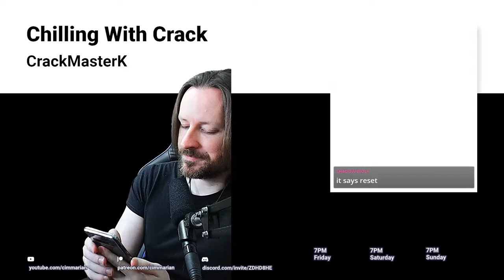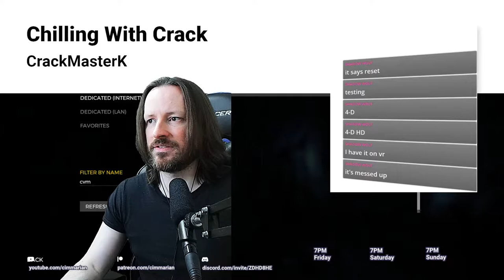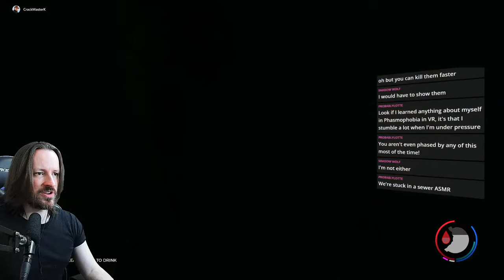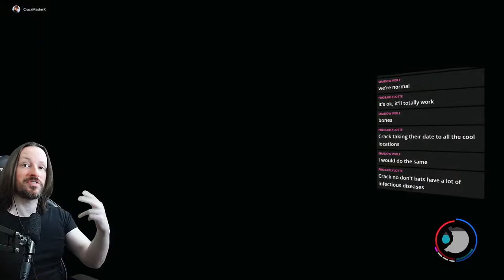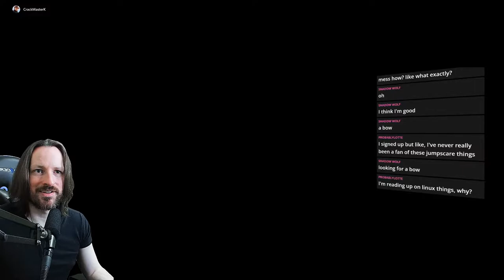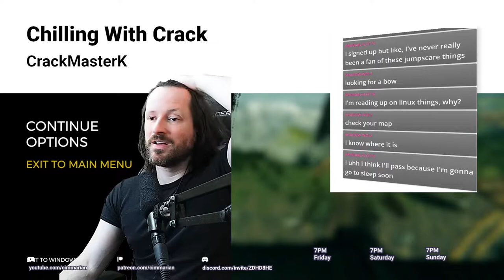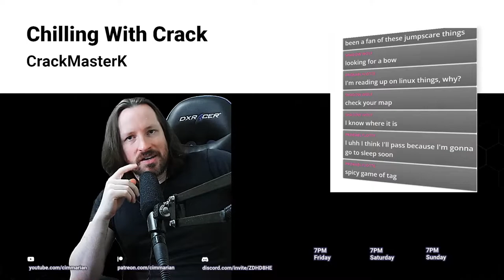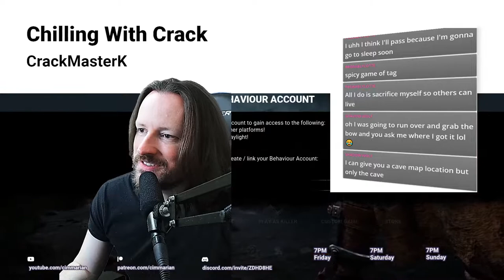The Forest • CVM 30 Day Challenge • Streaming With Crack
Howdy, I am CrackMasterK the founder of Cimmarian's Brand. Cimmarian (CGL) Is a network of gamers being the best they can be.